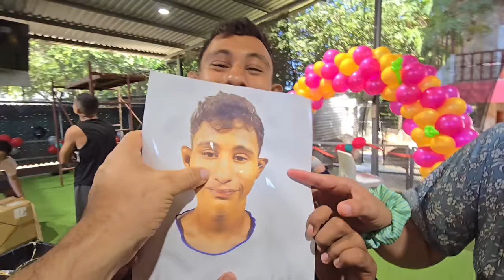Sin querer Paterna y Naye se delataron solos. Miguel quería aprovechar, haciéndole masaje a Nayeli